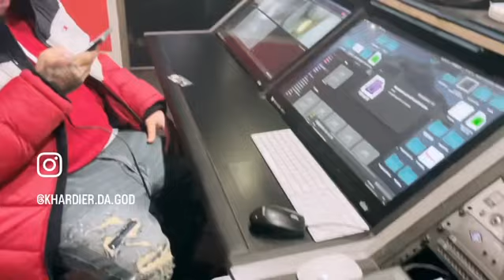Gpbeatbangerz playing beats🔥🔥 and He he Mess Hall Harlem New York